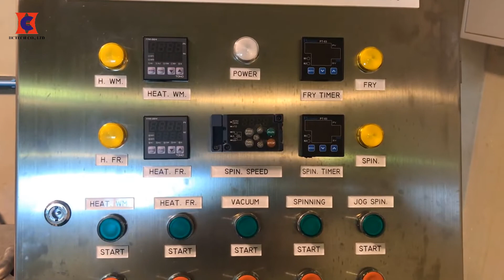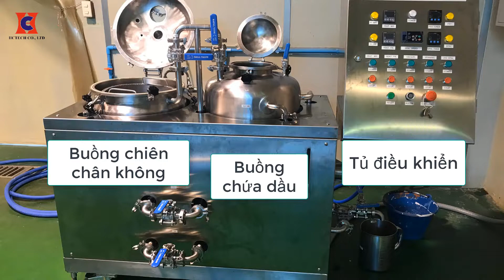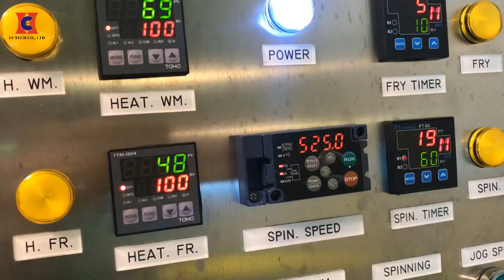QUY TRÌNH CHIÊN CHÂN KHÔNG - Chiên khoai tây, bí đỏ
QUY TRÌNH CHIÊN CHÂN KHÔNG
Chiên chân không là công nghệ tiên tiến được sử dụng trong sản xuất nông sản.
Video thí nghiệm thực tế về quy trình chiên chân không: chiên khoai tây, chiên bí đỏ.
Hy vọng qua video, bạn có thể có thêm nhiều kiến thức hữu ích về công nghệ mới này.
(Video phiên dịch từ Channel: Rungarun Sasanatayart)

CÔNG TY TNHH THƯƠNG MẠI VÀ CÔNG NGHỆ HC VIỆT NAM
Địa chỉ: Số 5B, Ngách 15/2, An Dương Vương, Phú Thượng, Tây Hồ, Hà Nội
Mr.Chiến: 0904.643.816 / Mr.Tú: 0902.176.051